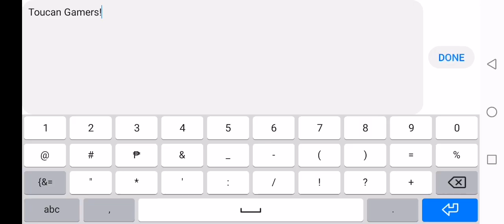Wanna join my tribe? Also thank you for 5 subs! ||My singing monsters